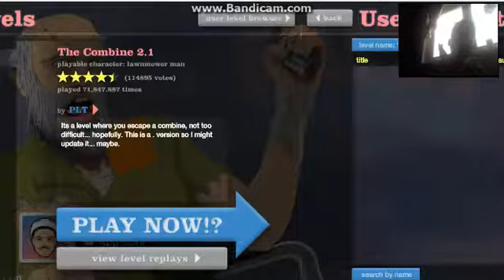Happy Wheels #2 | PART 2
Next Video Coming on sunday